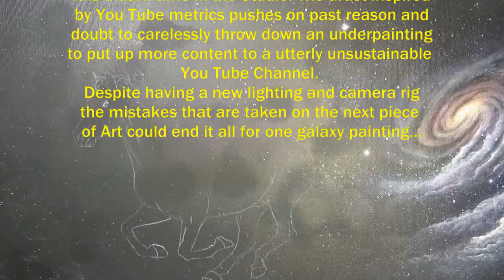Galaxy Horse: How to Destroy an Under painting.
For those that followed the Galaxy video and have been patiently waiting for an update. Here it is and why it took so long. Making art is hard- no matter what Bob Ross says. Sometimes we make mistakes and those mistakes make fixing the artwork harder. When your looking for a particular look and you either are not paying attention to what is going on,  are rushing yourself or don't know that the techniques that will get you to where you want to be, you want to give up. You feel like a failure and for some they stop what their doing and never pick it up again. I'm here to tell you we all make mistakes. Mistakes are there so we learn and grow. Being a "Mary Sue" isn't something that exists in real life.